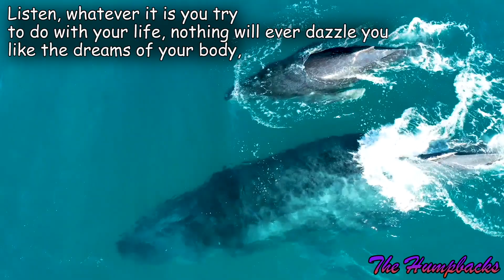Seeking The New Poetry - Poems of Mary Oliver - The Humpbacks (Read by Narad)